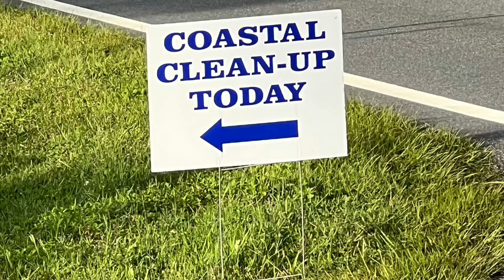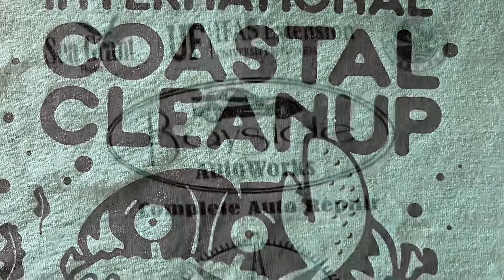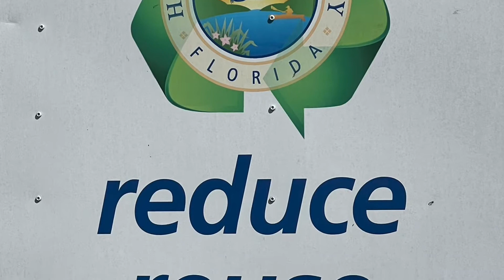Hernando Beach coastal cleanup 2022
Great turnout.. Land and Sea! 6th Annual Coastal Cleanup…Florida Sea Grant and UF/IFAS Extension Hernando County are teaming up with local businesses and the County government to host the 2022 International Coastal Cleanup in Hernando Beach, Florida. Thousands of volunteers worldwide can participate in this international cleanup through a location nearest them. This International Coastal Cleanup began 30 years ago when communities rallied to keep their beaches pristine. Let’s continue this tradition! During the annual clean up volunteers have removed over 22,500 pieces of trash from Hernando’s coastal systems. Many of these items originate from land-based and water-based activities, and heavy rains and winds facilitate the debris pathways into our coastal systems. Throughout the year, we must work together to prevent the trash from polluting these systems and endangering wildlife.

This event is open to all ages. This is an excellent opportunity for youth to earn their volunteer hours! Participants who decide to clean our waterways must provide their own vessel. We ask that all volunteers check in at our Linda Pedersen Park station to complete paperwork and obtain collection supplies.

Yes, we will separate recycling from garbage! All trash much be returned to our Linda Pedersen location to ensure proper disposal.

So how to get involved? Because of our generous sponsors, the first 150 volunteers to check in the morning of the cleanup will receive a free t-shirt! Pre-registration does not guarantee a t-shirt. Trash bags, gloves, snacks, water, and freebies will be provided to all volunteers.

Thank you to our sponsors: Bayside Auto Works, Get Up and Go Weeki Wachee, Florida Chapter of the American Fisheries Society, PED-Stuart Corporation, The Weaver Group Realty Inc., Weeki Wachee Marina, Sterling Marina, Hernando Beach Marina, Blue Pelican Marina, Our Beach Store, SUP Weeki, Hernando Beach South Property Owners Association, Hernando Beach Property Owners Association.